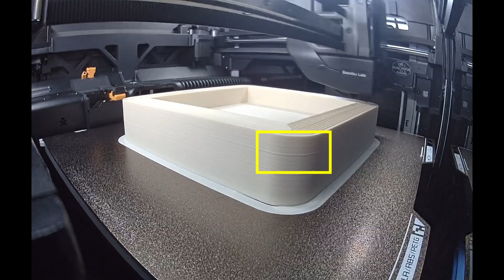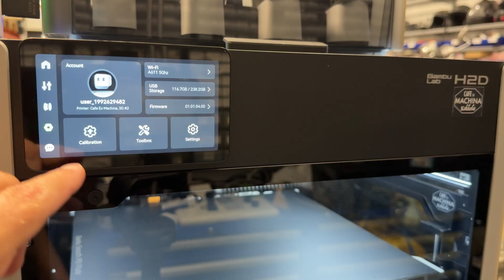H2D Quick Fix: How I Solved Z-Banding With Simple Mechanical Maintenance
Persistent Z-banding can ruin even the most precisely sliced prints – but in this video, I show how I finally resolved it on my Bambu Lab H2D using nothing more than proper cleaning and lubrication.

If slicer tweaks and cooling adjustments haven’t worked for you, it might be time to focus on the Z-axis mechanics. This step-by-step guide walks through cleaning and greasing lead screws and linear rods, restoring smooth motion and eliminating Z-artifacts.

In this video, you’ll learn:

- How to safely clean your Z-axis components
- The right type of grease to use on lead screws
- When to clean vs. lubricate – and in what order
- Why mechanical upkeep often beats slicer settings
- How to recalibrate your printer after maintenance

Chapters (selected):
01:00 — Intro & Z-banding problem
01:12 — Failed software fixes
01:25 — Cleaning and lubricating the Z-axis
01:57 — Proper grease application
02:33 — Final results & key takeaways

Kokoro utilizes synthetic training data and permissive audio sources.